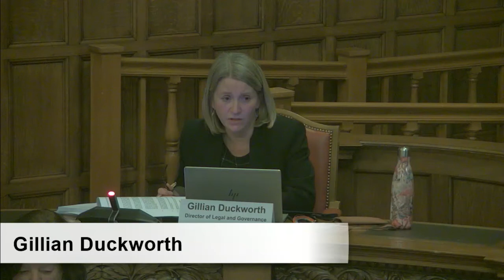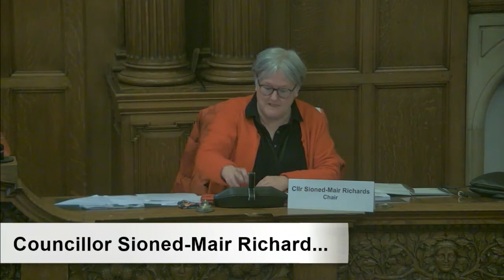Sheffield City Council Audit and Standards Committee 20 January 2022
AUDIT AND STANDARDS COMMITTEE AGENDA
20 JANUARY 2022
Order of Business
1. Welcome and Housekeeping Arrangements
2. Apologies for Absence
3. Exclusion of the Press and Public
4. Declarations of Interest
5. Minutes of Previous Meeting
To approve the minutes of the meeting of the Committee held on 21 October 2021.
6. Report of those Charged with Governance (ISA 260)
Report of the External Auditor, Ernst and Young to follow.
7. Statement of Accounts 2020/21
Report of the Executive Director Resources.
8. Information Governance Annual Report
Report of the Director of Business Change and Information.
9. Whistleblowing Policy Review
Report of the Director of Legal and Governance.
10. Progress on High Opinion Audit Reports
Report of the Senior Finance Manager, Internal Audit.
11. PSIAS - External Quality Assessment Peer Review
12. Work Programme
13. Dates of Future Meetings
To note that meetings of the Committee will be held at 5.00p.m. on:-
24th February 2022
24th March 2022
16th June 2022
21st July 2022

Meeting attendance
Councillor Sioned-Mair Richards Chair Expected
Councillor Simon Clement-Jones Deputy Chair Expected
Councillor Angela Argenzio Committee Member Expected
Councillor Mohammed Mahroof Committee Member Expected
Councillor Josie Paszek Committee Member Expected
Councillor Ben Curran Committee Member Expected
Councillor David Barker Committee Member Expected
Alison Howard Co-optee Expected
Vacancy (Independent Non-Voting Co-opted Member) Non-elected, non-voting Expected
Jay Bell Secretary Expected